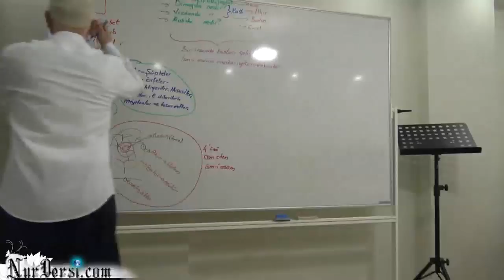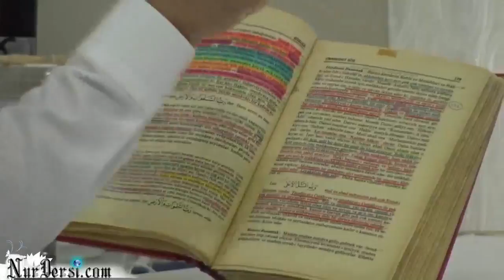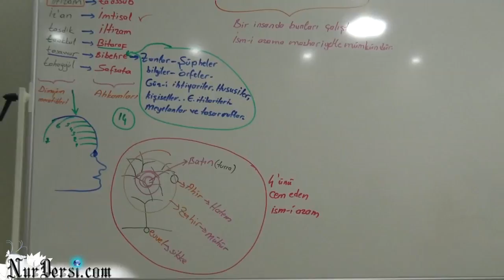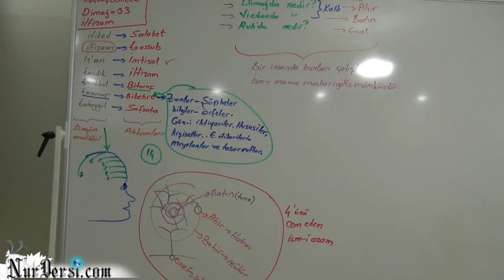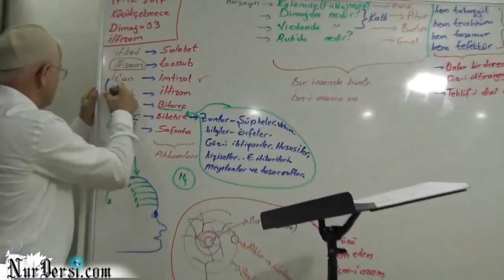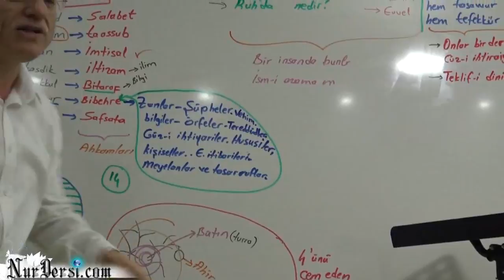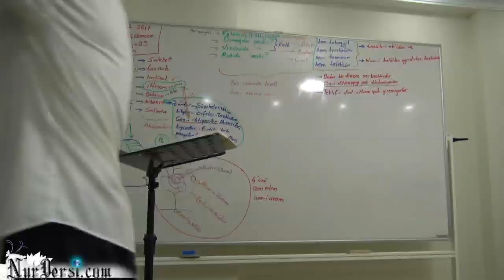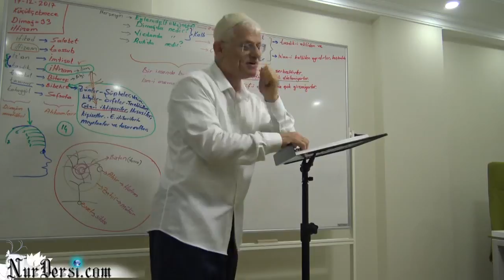Dimağ -33…İltizam ( Enfüsidir.Ehlinedir.)